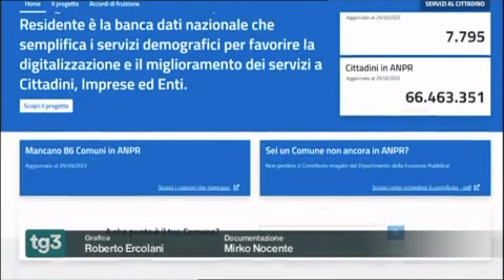Anagrafe: 14 certificati scaricabili online dai cittadini